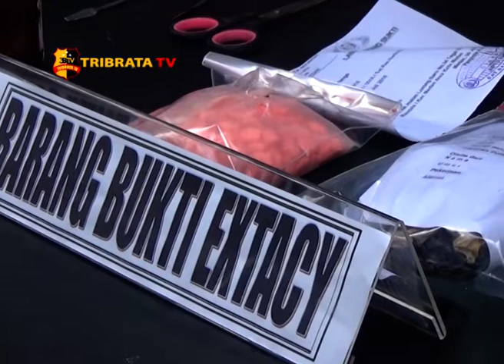POLRESTABES MEDAN UNGKAP HASIL TANGKAPAN NARKOBA